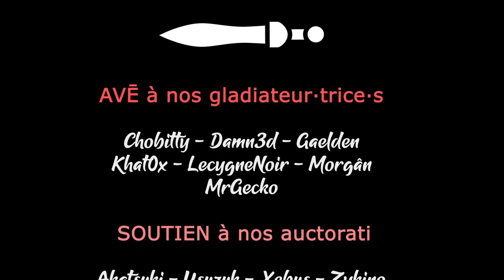#07. Un hiver prospère ! - TW SHOGUN 2 DATE EXPANDED [FR][LecygneNoir]